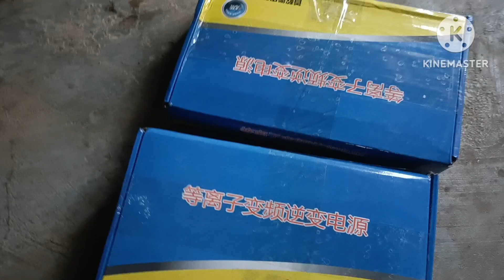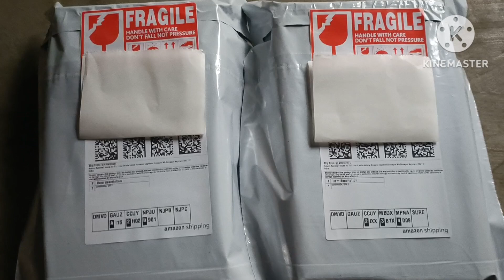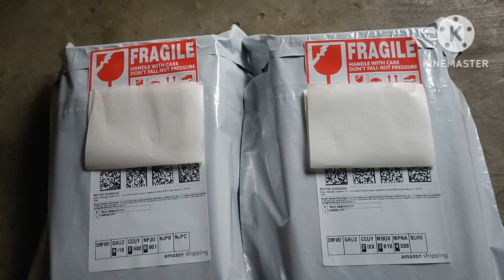Taiwan fishing machine/electric fishing machine mob-8730895967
electric fishing machine
बैटरी से मछली पकड़ने वाली मशीन
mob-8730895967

susan fishing
susan fishing machine
susan fishing inverter
susan fishing
susan fish shocker
susan 735mp fishing machine
susan's fish and chips
battery se macl
battery se machli marne ka tarika
battery se machli kaise pakde
battery se machli kaise mare
You're incognito
battery se machli pakadne ka
tarika
electric fishing
electric fishing in philippines
electric fishing shock
electric fishing machine
electric fishing shock making
electric fishing rod
electric fishing machine price i
india
electric fishing machine making
malayalam
electric fishing inverter
banaye
electric fishing machine kaise
You're incognito
electric fishing malayalama
electric fishing
electric fishing shock
electric fishing machine
electric fishing rod
india
malayalam
electric fishing inverter
banaye
You're incognito
electric fishing malayalam
electric fishing
electric fishing shock
electric fishing machine
electric fishing rod
india
malayalam
electric fishing inverter
banaye
You're incognito
electric fishing malayalam
electric fishing
electric fishing shock
electric fishing machine
electric fishing rod
india
malayalam
electric fishing inverter
banaye
You're incognito
electric fishing malayalam
electric fishing
electric fishing shock
electric fishing machine
electric fishing rod
india
malayalam
electric fishing inverter
banaye
You're incognito
electric fishing malayalam
electric fishing
electric fishing shock
electric fishing machine
electric fishing rod
india
malayalam
electric fishing inverter
banaye
You're incognito
electric fishing malayalama
electric fishing
electric fishing shock
electric fishing machine
electric fishing rod
india
malayalam
electric fishing inverter
banaye
You're incognito
electric fishing malayalam
Susan 735
susan 735mp ultrasonic inverter
electro fisher
susan 735mp
Susan 735mp price in india
susan 735mp repair
susan 735mp electrofisher
susan 735mp original
susan 735mp test
susan 735 upgrade
susan 735mp manual
susan835
susan 835mp
3.00 Veg 5l l 28
susan 835mp ultrasonic inverter
Susan 835
susan 835mp ultrasonic
somus 1600g
samus 1600g
samus 1600g 2022
samus 1600g 2023
test samus 1600g
tes samus 1600g
kích cá samus 1600g
setrum samus 1600g
thưc tế samus 1600g
Susan1030
susan 1030np ultrasonic inverter
susan 1030smp price in india
susan 1030smp
3.00 Veg 5l l 28
susan 1030smp ultrasonic
inverter
Susan 1030
susan 1030np
susan 1030mp